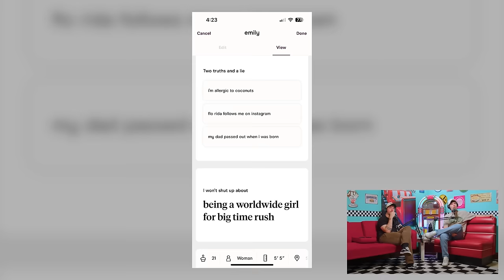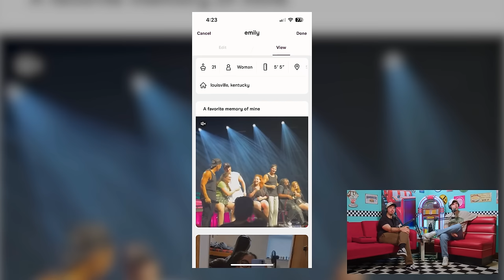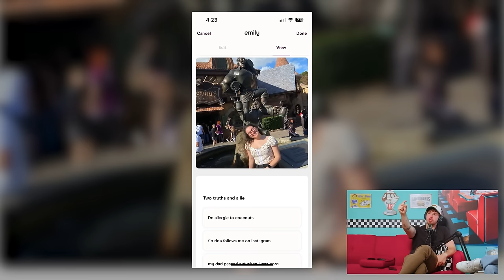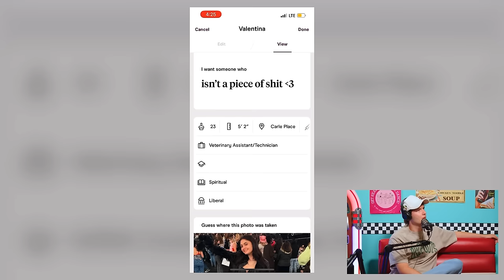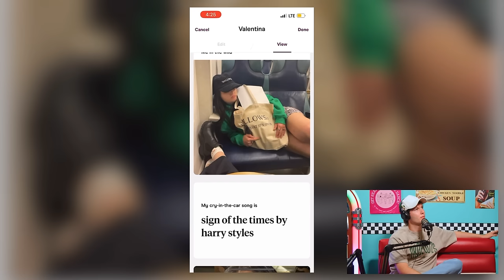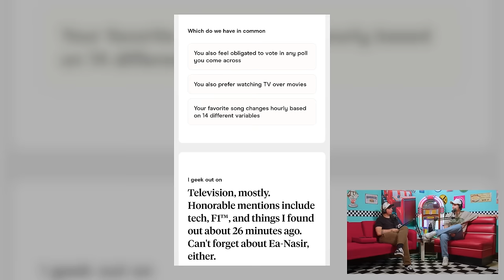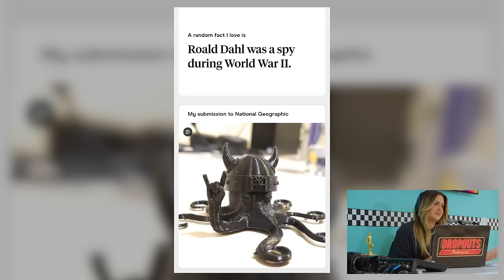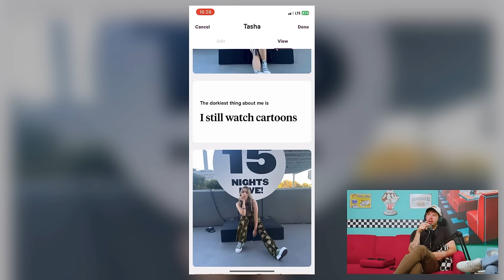Roasting Your Dating Profiles, Spitters are Quitters, and How to Stop Aging Forever - Dropouts #160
Life is hard enough, finding the right doctor for you shouldn't have to be hard too. Luckily ZocDoc makes that easier than ever! to download the ZocDoc app for FREE and find the right doctor today!

and enter BIGGIVE at checkout, while supplies last.

TICKETS TO THE NYC LIVE SHOW!!

This week the boys are back! They dive deep into YOUR hinge profiles to get roasted and rated. Spitters are quitters… lets talk about it. They find out ways chiropractors can actually kill you and they discovered a way to never age again??? SIGN US UP, hope you enjoy this one!